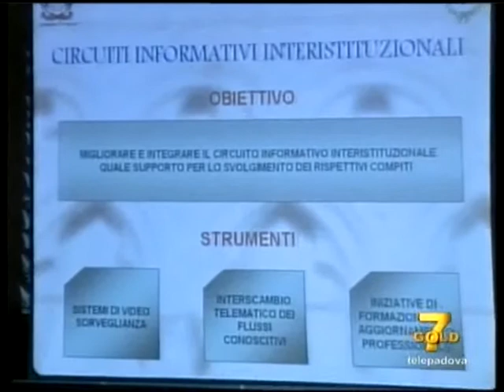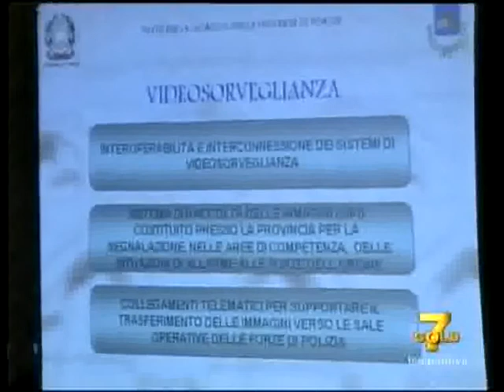Patto sicurezza in Provincia di Venezia - 7gold Telepadova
Incontro lunedì 15 marzo a Ca' Corner, sede della Provincia e della Prefettura per la firma del patto per la sicurezza del territorio con il ministro dell'Interno Roberto Maroni, la presidente della Provincia Francesca Zaccariotto e il prefetto Luciana Lamorgese - Tg 7Gold Telepadova